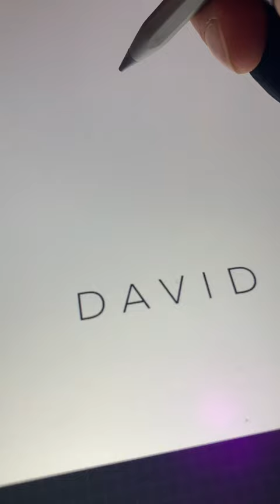David shorts logo art design fyp